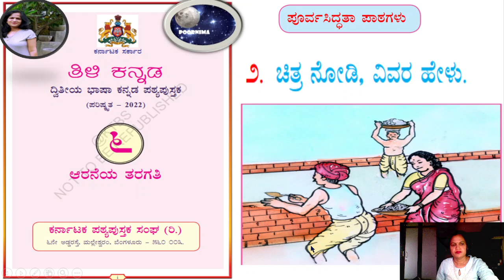ಪೂರ್ವ ಸಿಧ್ಧತಾ ಪಾಠ ೨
ಪೂರ್ವ ಸಿದ್ದತಾ ಪಾಠ ೨, ಪೂರ್ವ ಸಿದ್ದತಾ ಪಾಠ ೨ 6th, ಚತ್ರ ನೋಡಿ ಭಾವ ಸಂಬಂಧ ತಿಳಿ, poorva sidhdhftha path ೨ 6th, poorva sidhdhftha path ೨ 6th chitra nodi bhav tili kannada,
tili kannada 6th notes, tili kannada 6th question answer,ತಿಳಿ ಕನ್ನಡ 6th,